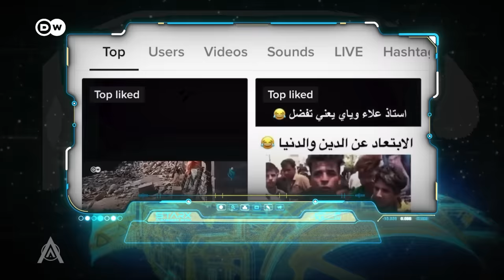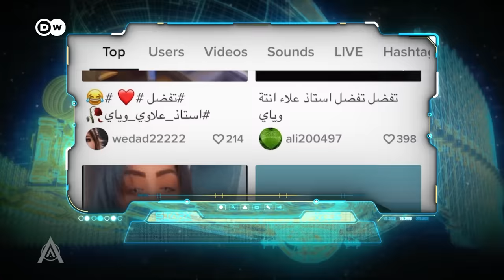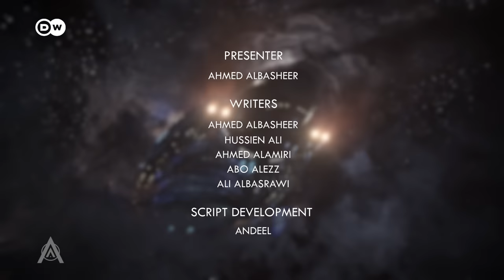الى الفضاء ! | الحلقة الاولى 01 | البشير شو ستار اكس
بعد الانقلاب الذي شهدتهُ جمهورية البشير في الحلقة صفر الذي انتهى باعدام الرئيس، يصحو أحمد البشير ليجد نفسه داخل مركبة فضائية عملاقة تُبحر بين النجوم، ويتفاجأ بوجود علي وجينين معه في السفينة دون أن يعرف أحد منهم كيف وصلو الى هنا..
يبدأ أحمد في التعرف على اجهزة السفينة الغريبة التي ستأخذهُ في رحلة بين الاحداث السياسية والاجتماعية ابتداءَ من مواجهات بين امريكا وايران ومرورا بلبنان وانتهاءً بالعراق.